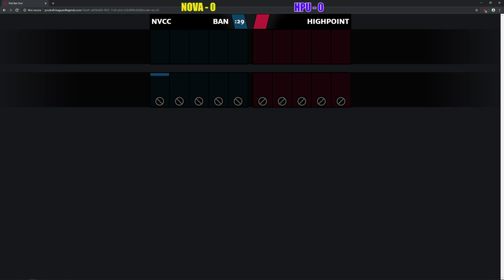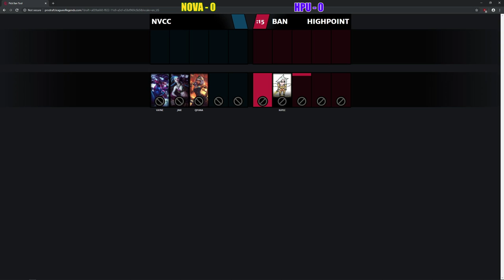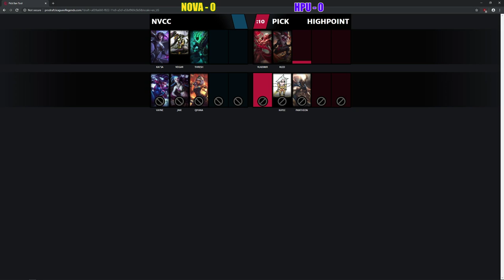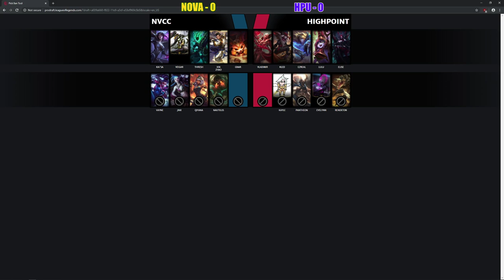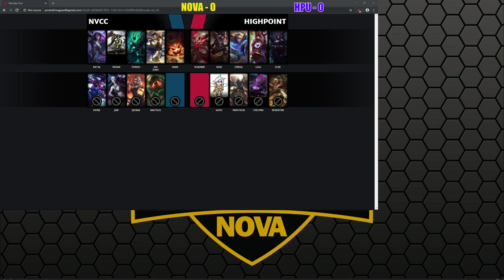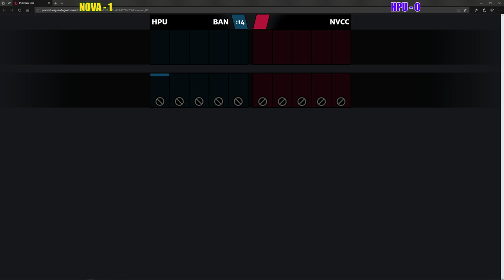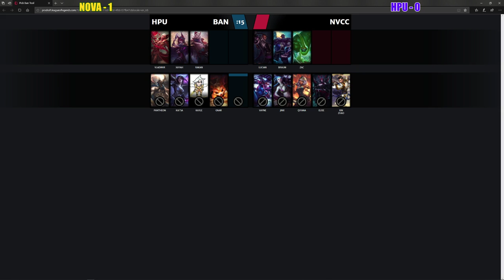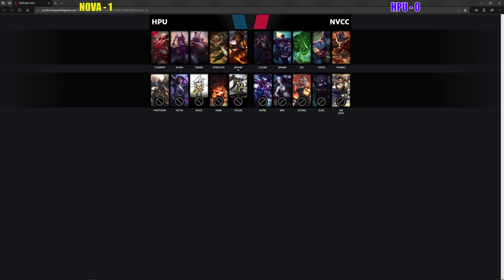NOVA Nighthawks Esports vs. High Point University Esports (College League of Legends))